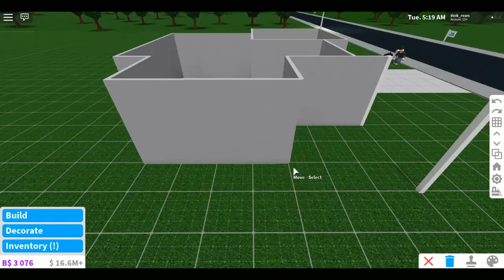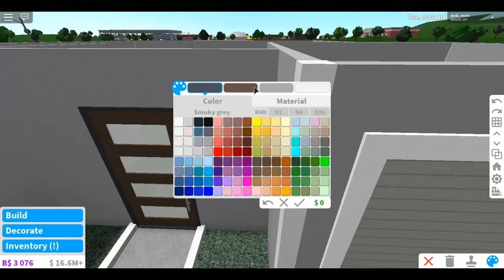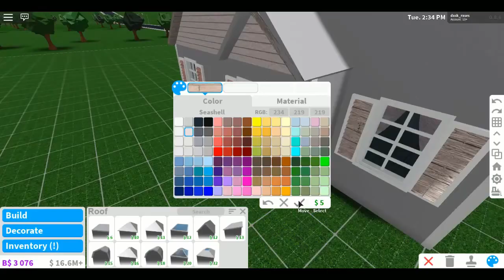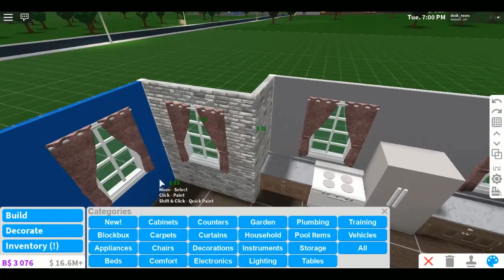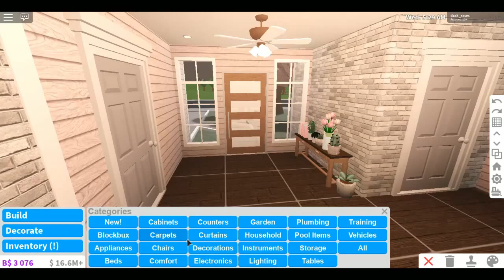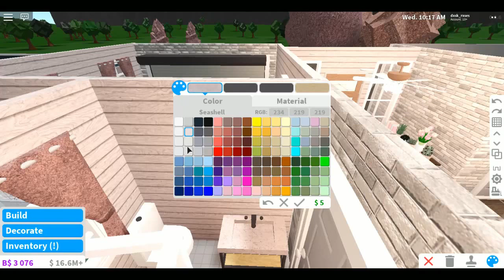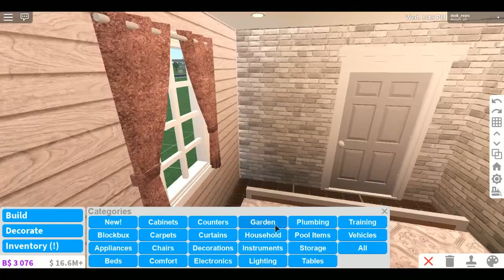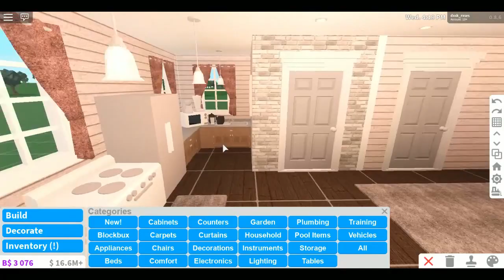blush no gamepass house| Roblox:Bloxburg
so today I make a bush no gamepass home and I hope you all like it because I think it turned out pretty well for my first no gamepass build! should I do more of these leave down below!

all music by dj quads